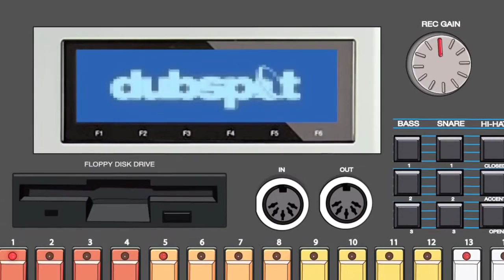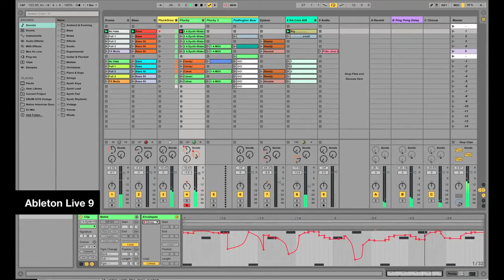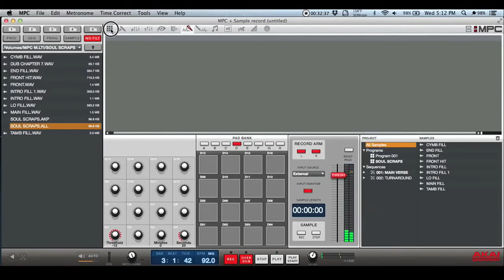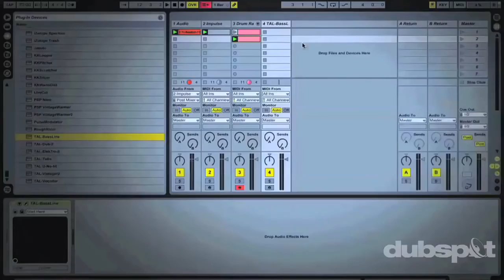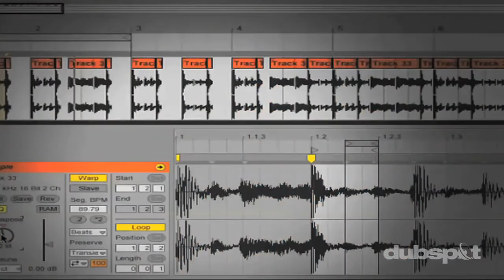In the studio Interview with Lord Finesse Sampling Beats on the MPC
Today we're in the studio with Lord Finesse Sampling Beats on the MPC, talking about the history of sampling, the machines used, and how we sample today.